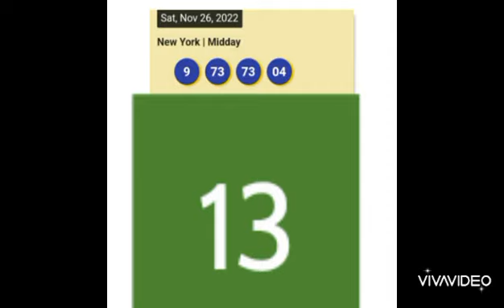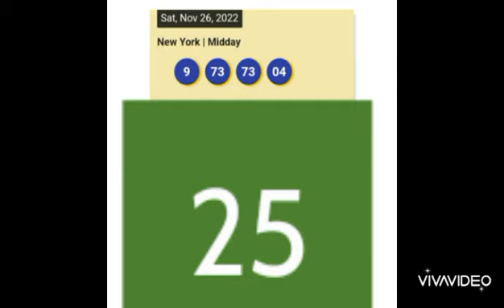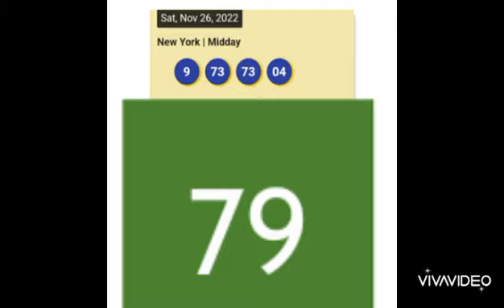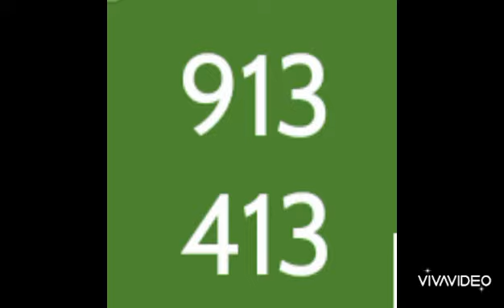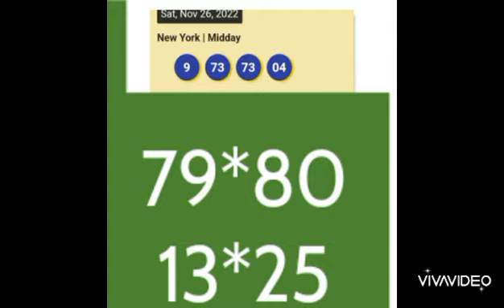Boul majik pou al Kraze Bank100%aswè a26/11/22 team superroilotto abone like patag svp🐬🐬🔥🔥